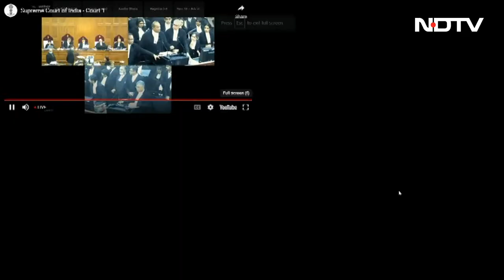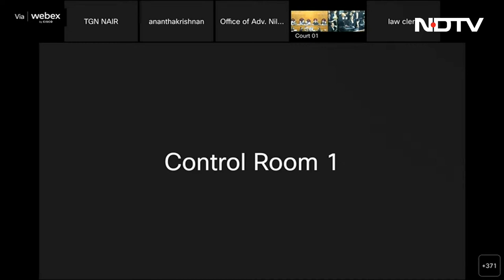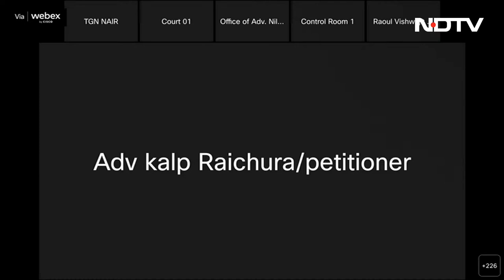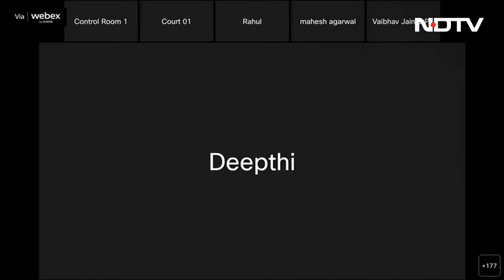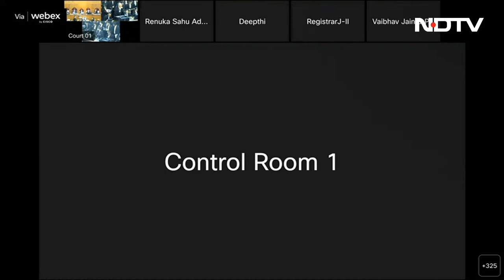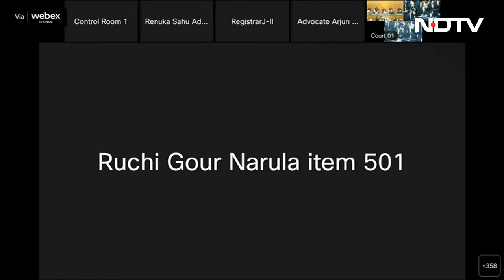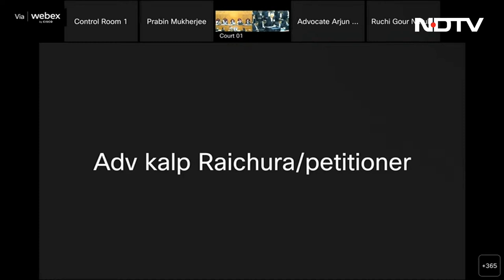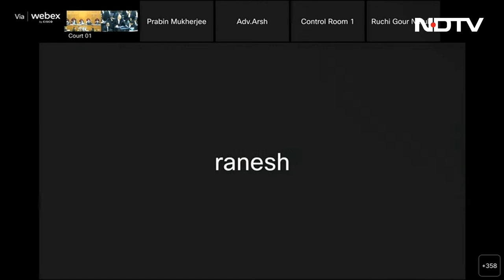Supreme Court | Supreme Court Constitutional Bench Streaming | Same-Sex Marriage Case | NDTV 24x7